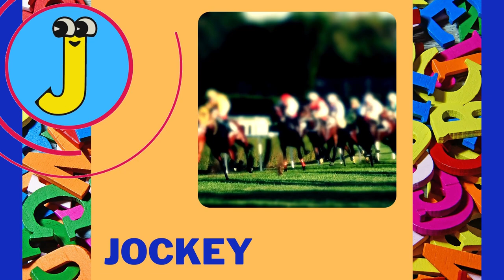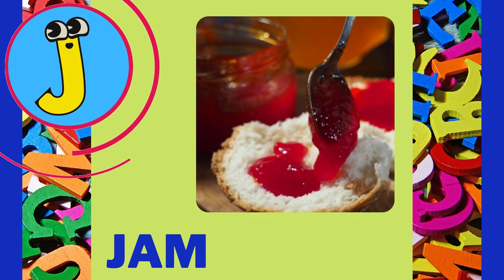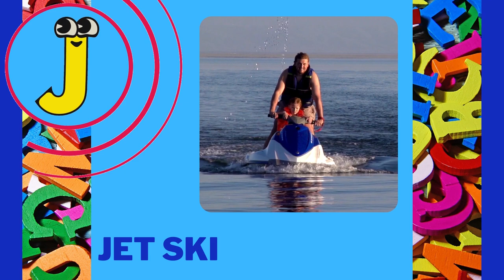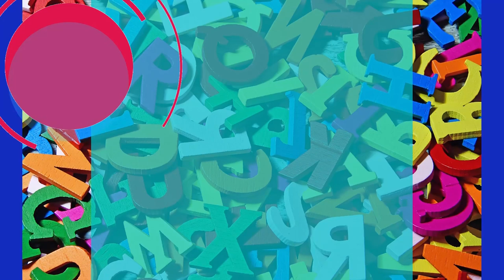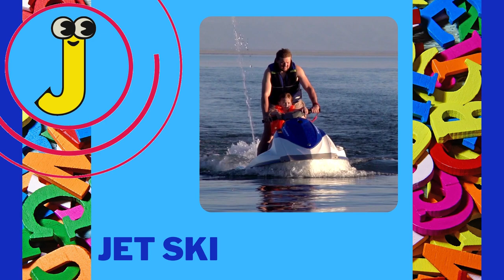Letter J Words! : Learning Your Alphabet for Preschool, Kindergarten and Homeschool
Let's learn our letter together! Sally B. Letter and your child can read and learn one letter at a time. This video is all about the letter J. Learn foods, animals, jobs, and more all that start with J!

Enjoy a storytime – ANYTIME – with your little ones! For more Seven Monkeys Publishing Storytime Anytime read aloud recommendations and FREE activity sheets for kids,

Learn more about other Vea Lewis books

Vea Lewis is all about stories from Seven Monkeys Publishing that young minds never forget. Don't miss a glimpse inside pages of your child's next read by way of arts and crafts, book videos, merch, and more!